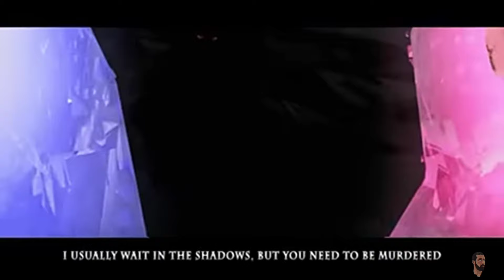The Wolf (Death) Sings A Song (Puss In Boots The Last Wish Parody)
Prepare for a hauntingly beautiful performance as The Wolf (Death) takes the stage to sing a captivating song in "The Wolf (Death) Sings A Song (Puss In Boots The Last Wish Parody)"! 🐺🎶 Immerse yourself in the enigmatic world of Puss in Boots as this parody gives a unique twist to the tale. The Wolf's powerful voice and mysterious presence will draw you in, while the song unravels a story that's both mesmerizing and intriguing. From Puss's last wish to the secrets that lie within, this parody is a mix of enchantment and suspense that will leave you spellbound. Join The Wolf on this musical journey, where the lines between life and legend blur, and the power of song transcends time. Don't miss out on this unforgettable moment in "The Wolf (Death) Sings A Song (Puss In Boots The Last Wish Parody)"! 🐺🎶🌟

Everybody, meets me, eventually
Fees, are obligatory
Life has a clock and I’m counting down
When you’re out of time, I come around

What is it puss? Your life flashed before your eyes?
Cus I’m quicker, smarter, bigger, and you’ve just realised
I’m a fight you cannot win, look at you break a sweat keep trying!
When the blood drops down your face you know tonight that you are dying!

So run, run away, little scaredy cat, pussay
I always get my kill, how’s it feel being the prey?
Retiring is wise, you finally learnt humility
I guess not, he’s going after that wish, bad kitty

I’m no bounty hunter, I’m death
You’re shocked, don’t let that gasp be your last little breath
Don’t let that gasp be your last little breath

The very idea that a cat have nine lives, absurd!
I usually wait in the shadows, but you need to be murdered
Remember how you say you laugh in the face of death?
Well that really wound me up and now you have no lives left

So draw your sword let’s duel, really? A stick against my sickle?
Here have you weapon back, I like a fair fight to be equal
Not that you stand a chance, when I do my deathly dance
Every legend has his end, and I’m claiming yours in advance